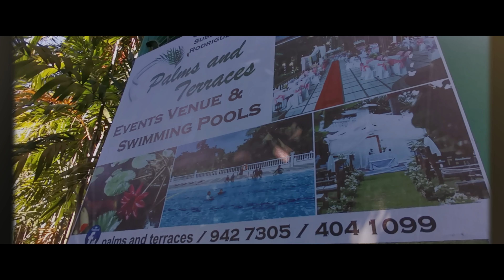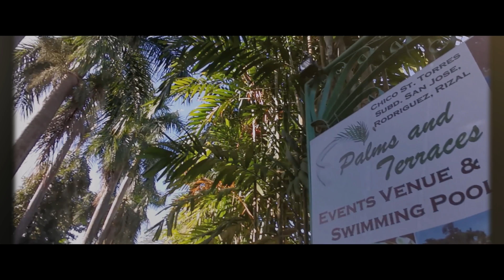TALA DANCE EPIC COVER | PALMS & TERRACES RESORT | VLOG #13 🎥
Naghahanap ka ba ng magandang lugar na makapagre-relax ka? O kaya naman ay pagdausan ng team building o mga special event? Watch the whole video to know more about this beautiful place.